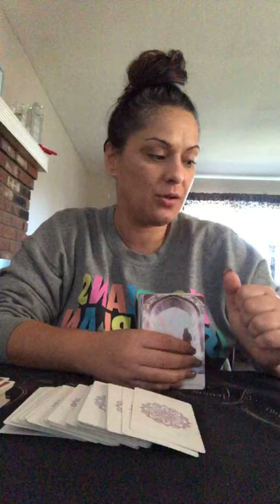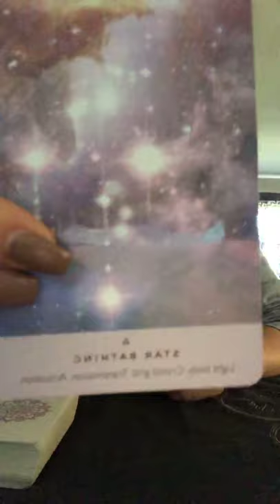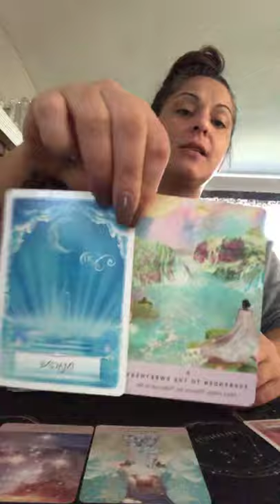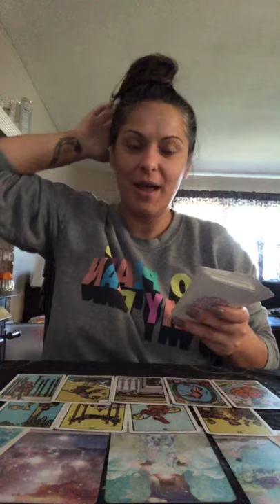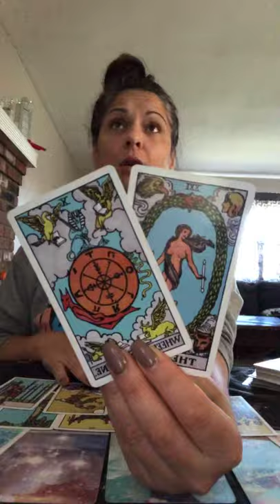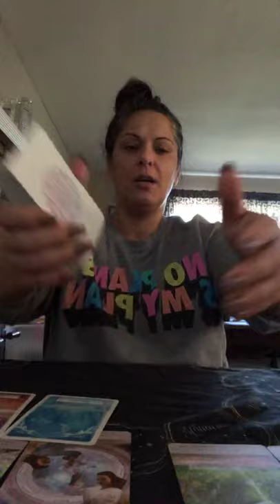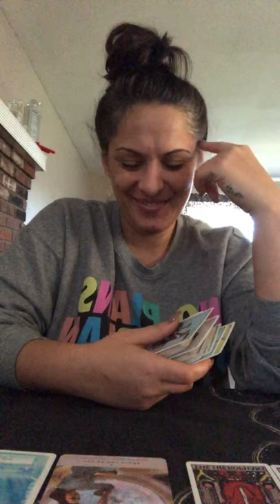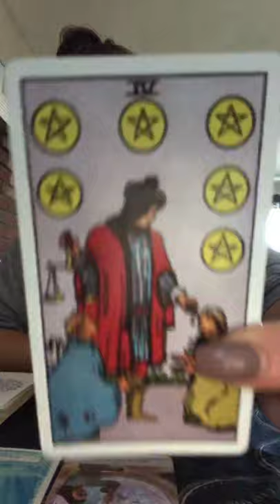what in the alchemy! U have done it!